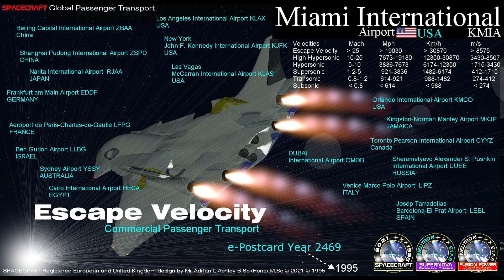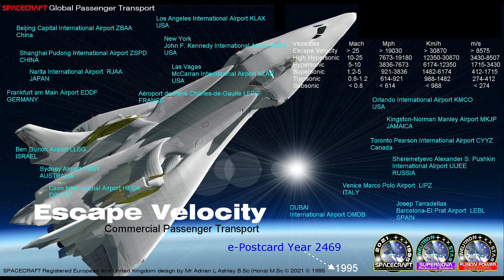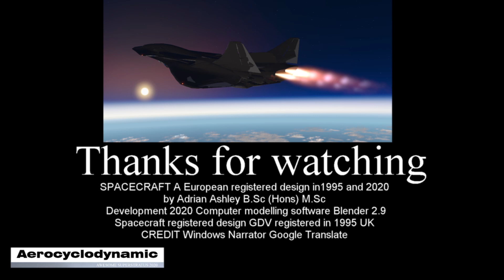SPACECRAFT TAKEOFF RWY 09 MIAMI International Airport KMIA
SPACE HISTORY:
Yuri Alekseyevich Gagarin was a Soviet Air Forces pilot and cosmonaut was the first human to travel
Credit: NASA/JSC Launch date: April 12, 1981 Astronauts: John W. Young and Robert L. Crippen Takes the viewer through the hours prior to launch of Space Shuttle Columbia, the world's first reusable spaceship, through lift-off;